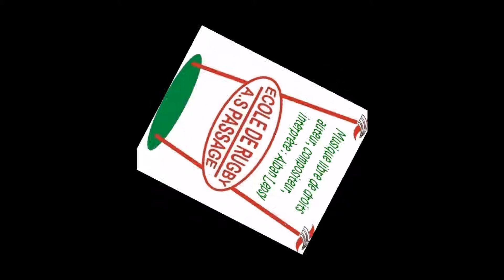Tournoi d'Agen -15 ans . 2 novembre 2013 . 2 .